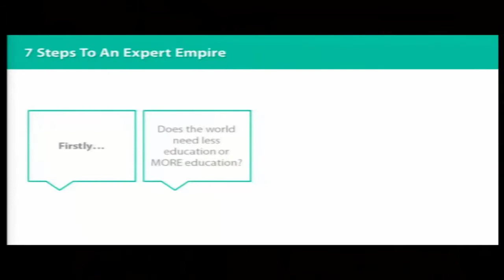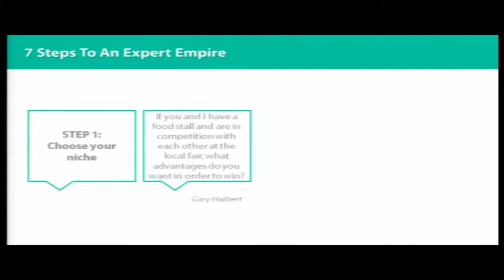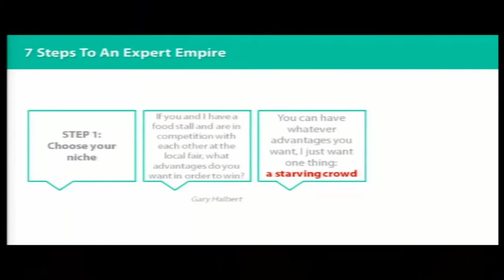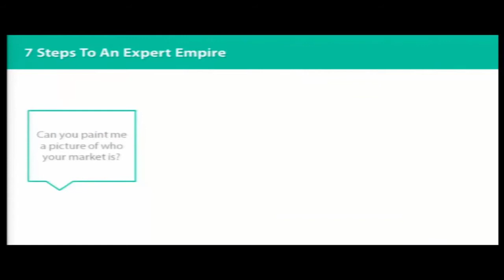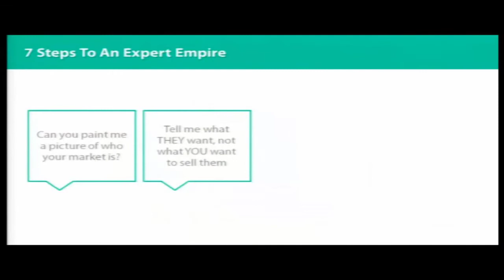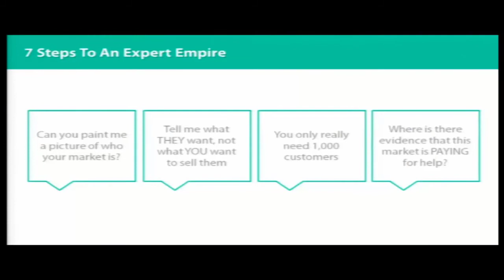Brett McFall - Uncommon View #47 - How to create your own expert empire